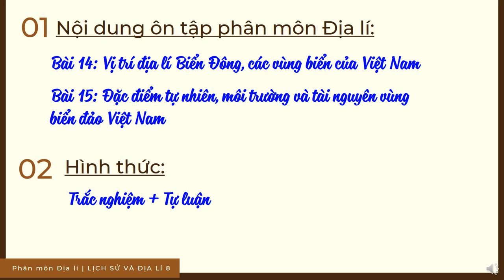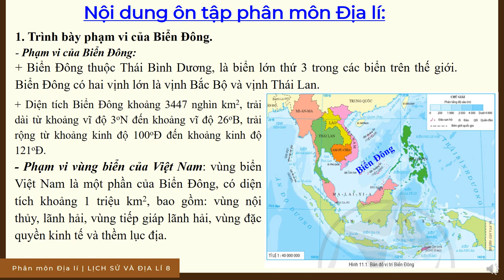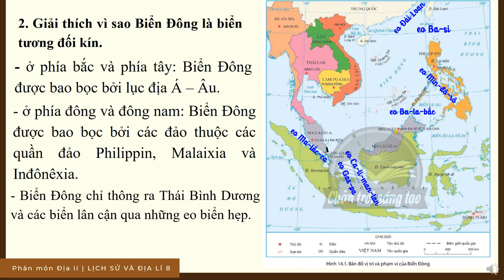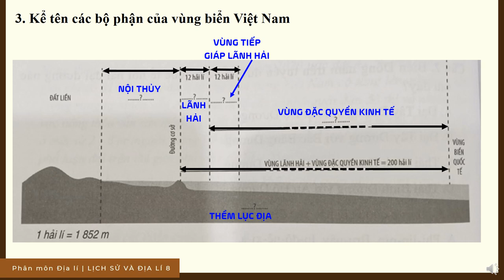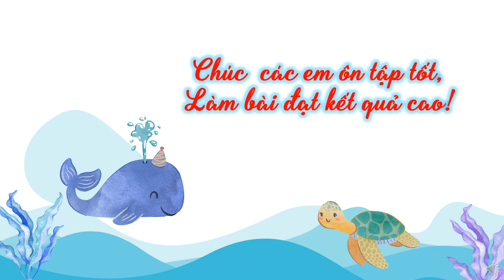LỊCH SỬ-ĐỊA LÝ 8 (Phần Địa lý) - ÔN TẬP KIỂM TRA GHK2 (2023-2024)